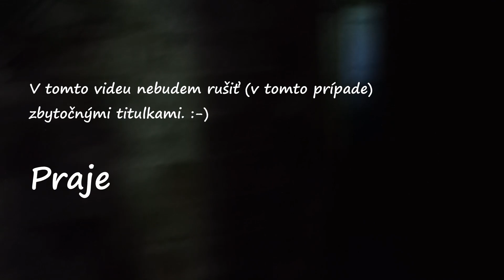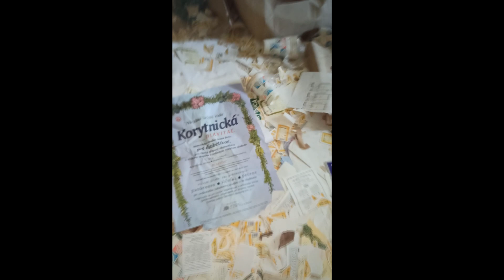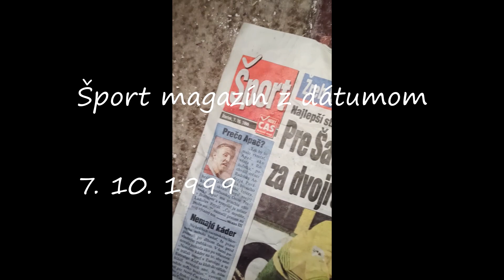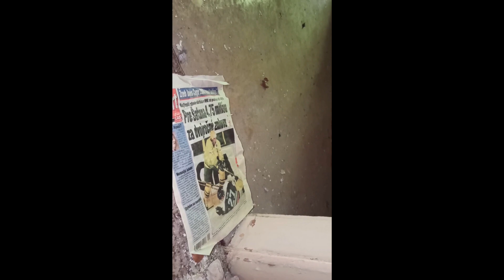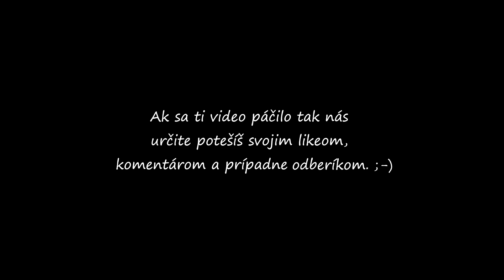(URBEX) Korytnica "Mesto Duchov" (30.07.2021)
("chybička se vbloudila" *mi = my... na konci videa) ;-)
(Toto video sa venuje len URBEXU)
Korytnica - kúpele je kúpeľná osada obce Liptovská Osada.
Leží v južnej časti okresu Ružomberok, pod severnými svahmi Prašivej, v hlbokej nízkotatranskej doline obkľúčenej lesmi...

Budeme veľmi radi, ak nás budete zdieľať a šíriť ďalej 😊🤝, robíme to pre vás 🤜🤛❤️  ... Pomôžete nám tým rásť. 👌

Toto bola naša menšia zastávka v meste Korytnica, kde sa nachádzajú opustené budovy bývalých kúpeľov.

(natočené mobilom Redmi Note 8 Pro)